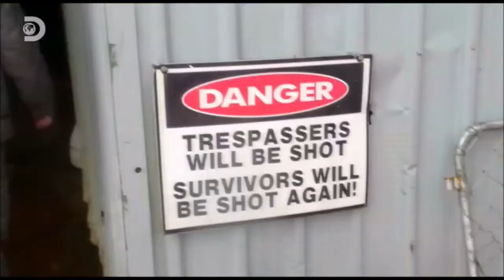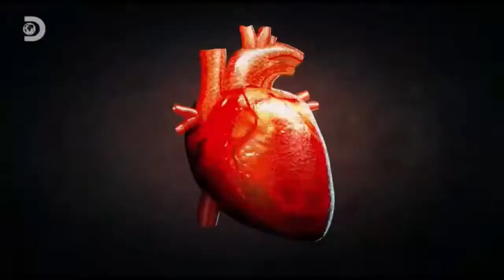Discovery Channel Europe - Continuity (14 July 2022)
Recorded in VLC.